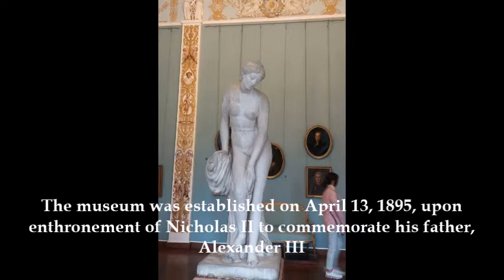Saint Petersburg #4, 상트 페테르부르그 러시아 여행 [2017]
- Russian Museum of Arts